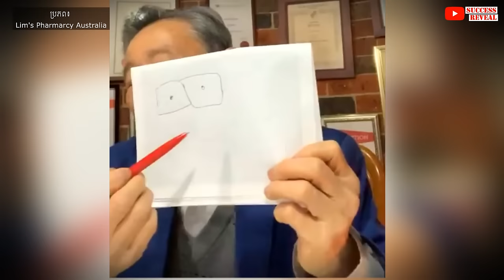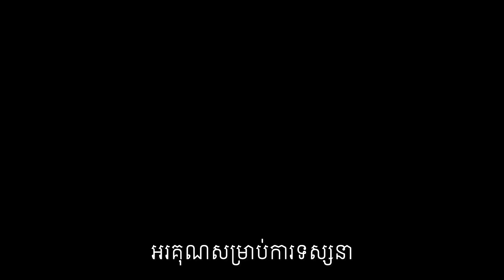ខ្លាញ់ និង កូលែស្តេរ៉ូល មានឥទ្ធិពលដូចម្តេចខ្លះចំពោះសុខភាព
ខ្លាញ់ និង កូលែស្តេរ៉ូល
1-ជំពូកខ្លាញ់ផ្សេងៗ
2-កូលែស្តេរ៉ូល និង ត្រាយគ្លីស្តេរ៉ាយ
3-កូលេស្តេរ៉ូលល្អ និង ត្រាយគ្លីស្តេរ៉ាយ។ រង្វាស់រង្វាល់
4-ការញែកធាតុ (តេស)
5- កំរិត ឬ ពិន្ទុ នៃសារធាតុ ឆ្អឹង
6-ការថែទាំខ្លួន
7-ថ្នាំសម្រាប់ព្យាបាល
8-ដំណឺងថ្មីៗ អំពី វេជ្ជសាស្ត្រ
បកស្រាយដោយលោកទីប្រឹក្សា លីម សួរ (ទីប្រឹក្សាវិជ្ជសាស្រ្ដ)។

បេសកកម្មរបស់យើងខ្ញុំគឺចែករំលែកចំណេះដឹងសុខភាពដល់ប្រជាជនកម្ពុជា
.: ហេតុអ្វីបានជាយើងបង្កើតឆាណលនេះឡើង :.
១. ដើម្បីជាឯកសារចំនេះដឹងសុខភាព
២. អាចអោយប្រជាជនកម្ពុជាទទួលបានចំណេះដឹងគ្រប់ពេលវេលា គ្រប់ទីន្លែង
២. ជាបណ្ណាល័យសុខភាពសម្រាប់ប្រជាជនកម្ពុជា

យើងខ្ញុំសង្ឃឹមថាវីដេអូក្នុងឆាណលនឹងបានជាប្រយោជន៍ដល់ប្រជាជនកម្ពុជា។